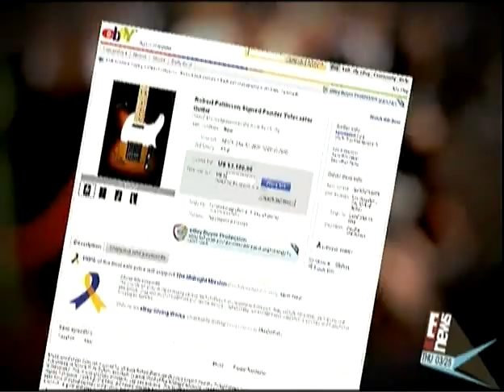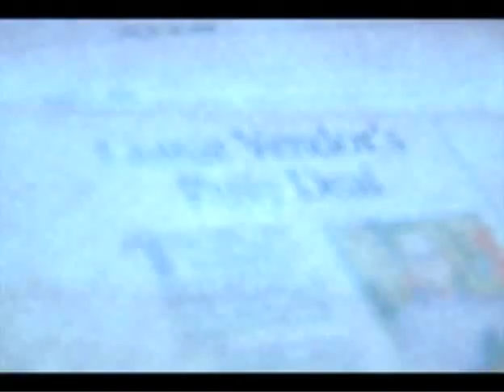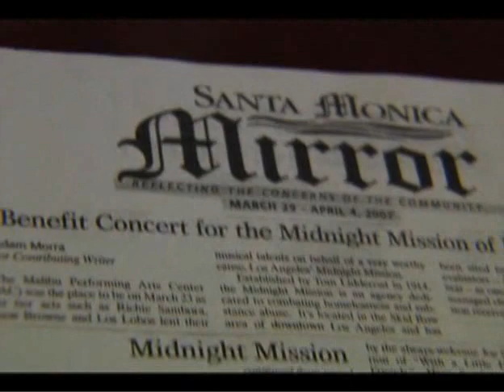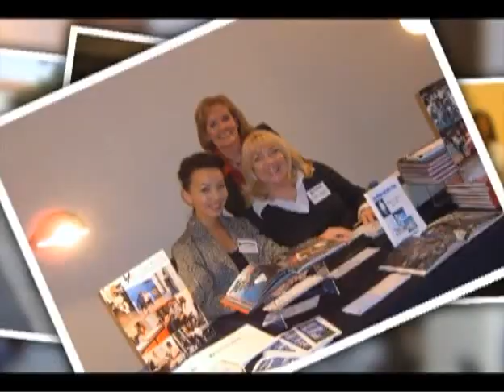ENews 2010 NBC & Mission Award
Norman's Rare Guitars on E! News and NBC News. Norman was interviewed by E! News about the Robert Pattinson signed Fender guitar for the Midnight Mission charity, as well as Nick Jonas following his foot steps. Norman was also on NBC talking with Richie Sambora and the Midnight Mission.